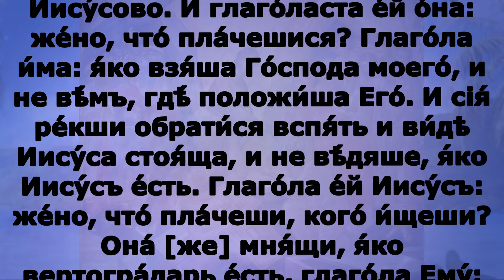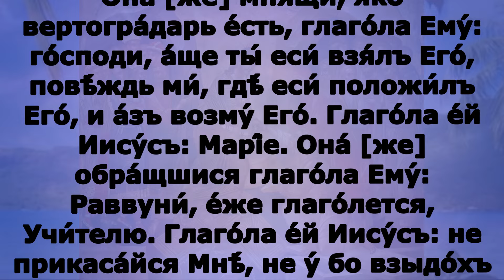Включи прямо сейчас! Воспоминание Адамова изгнания. Евангелие дня 17 марта 2024 года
воскресенье 17 марта Неделя сыропустная. Воспоминание Адамова изгнания. Прощеное воскресенье Заговенье на Великий пост Поста нет.

Ин.20:11–18

 А Мария стояла у гроба и плакала. И, когда плакала, наклонилась во гроб, и видит двух Ангелов, в белом одеянии сидящих, одного у главы и другого у ног, где лежало тело Иисуса. И они говорят ей: жена! что ты плачешь? Говорит им: унесли Господа моего, и не знаю, где положили Его. Сказав сие, обратилась назад и увидела Иисуса стоящего; но не узнала, что это Иисус. Иисус говорит ей: жена! что ты плачешь? кого ищешь? Она, думая, что это садовник, говорит Ему: господин! если ты вынес Его, скажи мне, где ты положил Его, и я возьму Его. Иисус говорит ей: Мария! Она, обратившись, говорит Ему: Раввуни́! – что значит: Учитель! Иисус говорит ей: не прикасайся ко Мне, ибо Я еще не восшел к Отцу Моему; а иди к братьям Моим и скажи им: восхожу к Отцу Моему и Отцу вашему, и к Богу Моему и Богу вашему. Мария Магдалина идет и возвещает ученикам, что видела Господа и что Он это сказал ей.

Марі́а же стоя́ше у гро́ба внѣ́ пла́чущи: я́коже пла́кашеся, при­­ни́че во гро́бъ и ви́дѣ два́ А́нгела въ бѣ́лыхъ [ри́захъ] сѣдя́ща, еди́наго у главы́ и еди́наго у ногу́, идѣ́же бѣ́ лежа́ло тѣ́ло Иису́сово. И глаго́ласта е́й о́на: же́но, что́ пла́чешися? Глаго́ла и́ма: я́ко взя́ша Го́спода мо­его́, и не вѣ́мъ, гдѣ́ положи́ша Его́. И сiя́ ре́кши обрати́ся вспя́ть и ви́дѣ Иису́са стоя́ща, и не вѣ́дяше, я́ко Иису́съ е́сть. Глаго́ла е́й Иису́съ: же́но, что́ пла́чеши, кого́ и́щеши? Она́ [же] мня́щи, я́ко вертогра́дарь е́сть, глаго́ла Ему́: го́споди, а́ще ты́ еси́ взя́лъ Его́, повѣ́ждь ми́, гдѣ́ еси́ положи́лъ Его́, и а́зъ воз­му́ Его́. Глаго́ла е́й Иису́съ: Марі́е. Она́ [же] обра́щшися глаго́ла Ему́: Раввуни́, е́же глаго́лет­ся, Учи́телю. Глаго́ла е́й Иису́съ: не при­­каса́йся Мнѣ́, не у́ бо взыдо́хъ ко Отцу́ Мо­ему́: иди́ же ко бра́тiи Мо­е́й и рцы́ и́мъ: восхожду́ ко Отцу́ Мо­ему́ и Отцу́ ва́­шему, и Бо́гу Мо­ему́ и Бо́гу ва́­шему. Прiи́де [же] Марі́а Магдали́на повѣ́да­ю­щи ученико́мъ, я́ко ви́дѣ Го́спода, и сiя́ рече́ е́й.